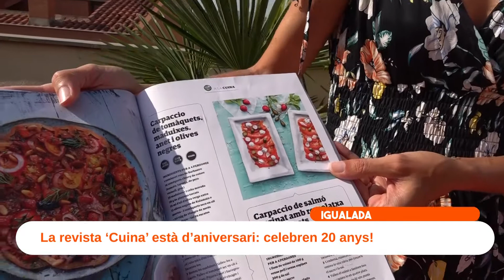Cuinem una amanida amb la directora de la revista Cuina, l'igualadina Judith Càlix